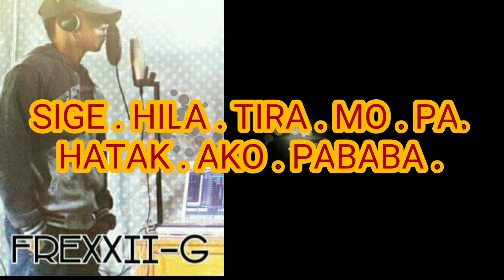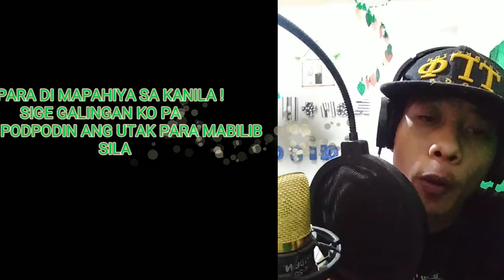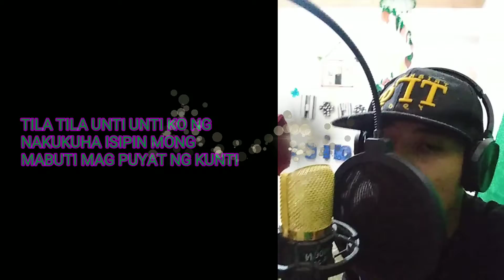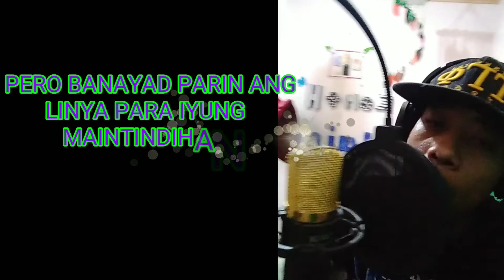SPG PART3 ( FREXXII-G )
ikatlong sigLo